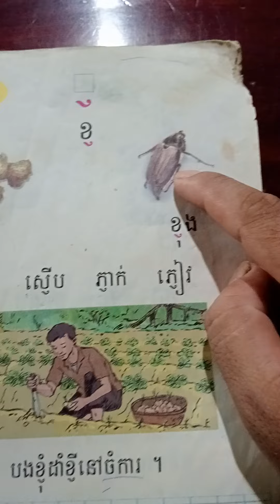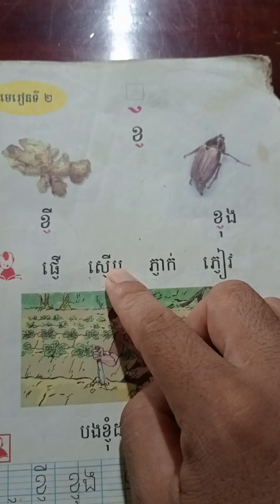Khmer lớp 2 bài 2